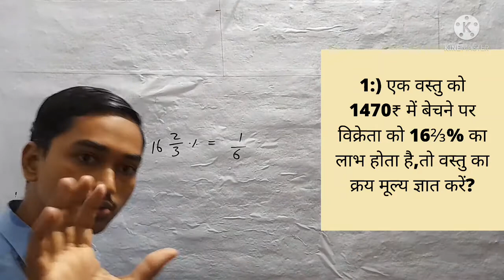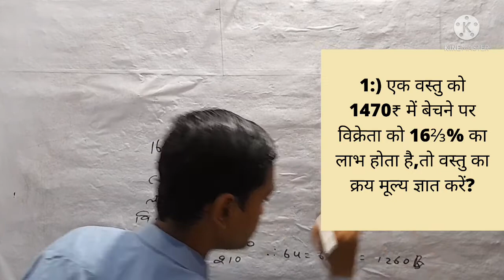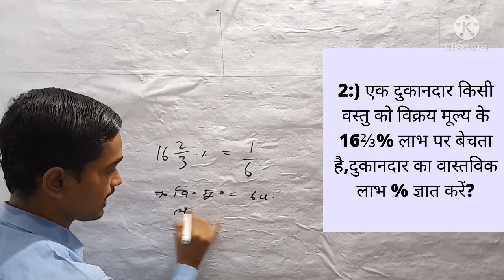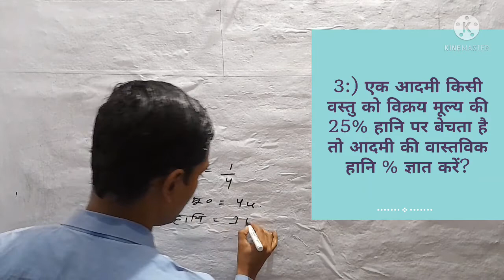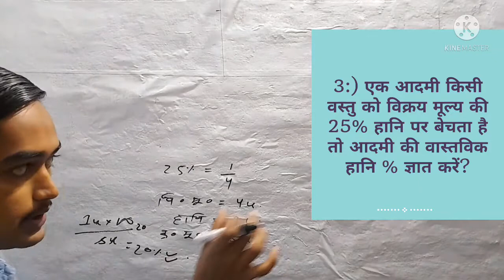एक आदमी किसी वस्तु को विक्रय मूल्य की 25% हानि पर बेचता है तो आदमी की वास्तविक हानि प्रतिशत ज्ञातकरे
नमस्कार दोस्तों Mathwari youtube channel में आपका स्वागत है।

1:) एक वस्तु को 1470₹ में बेचने पर विक्रेता को 16⅔% का लाभ होता है,तो वस्तु का क्रय मूल्य ज्ञात करें?

2:) एक दुकानदार किसी वस्तु को विक्रय मूल्य के 16⅔% लाभ पर बेचता है,दुकानदार का वास्तविक लाभ % ज्ञात करें?

3:) एक आदमी किसी वस्तु को विक्रय मूल्य की 25% हानि पर बेचता है तो आदमी की वास्तविक हानि % ज्ञात करें?

1:) Ek Vastu ko 1470 rupya Mein Bechne par vikreta ko 16 Sahi 2 Bata 3 percent ka Labh hota hai to Vastu ka Cray mulya gyat Karen

2:) Ek dukandar Kisi Vastu ko Vikray mulya ke solah shahi do bata 3 percent Labh per bechta hai dukandar ka vastvik Labh percent gyat Karen

3:) Ek aadami Kisi Vastu ko vikray mulya ki 25 percent Hani per bechta hai to aadami ki vastvik hani percent gyat Karen

1:) find the cost price of an article which is sold at rupees 1470 at a profit of 16 2 by 3%

2:) a shopkeeper sells his article at 16 2 by 3 profit on selling price find his actual profit percent

3:) a man sells his goods at 25% loss on selling price find his loss percent